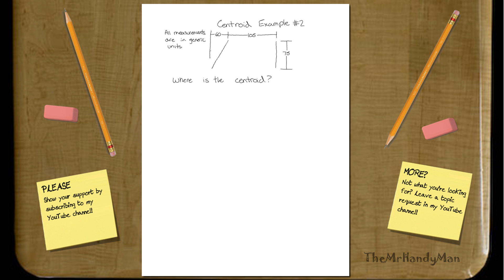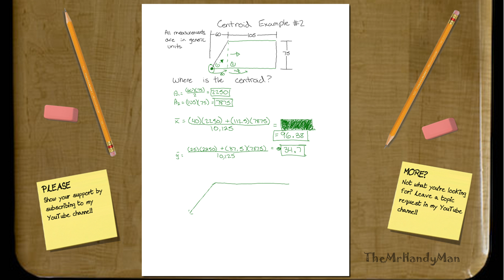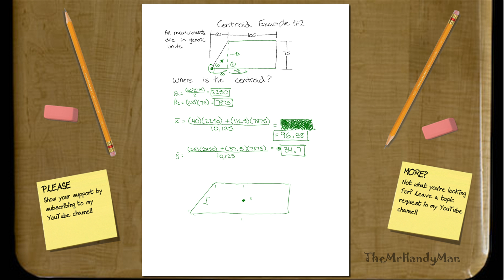Vector Statics - Centroids - Example 2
In this video I give a quick example of how to determine the Centroid of a collection of shapes.